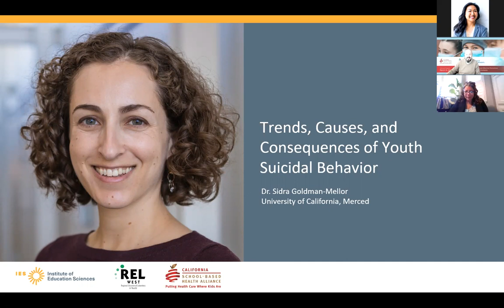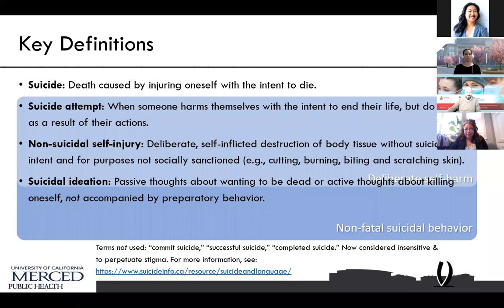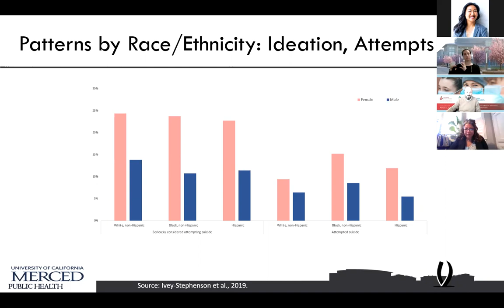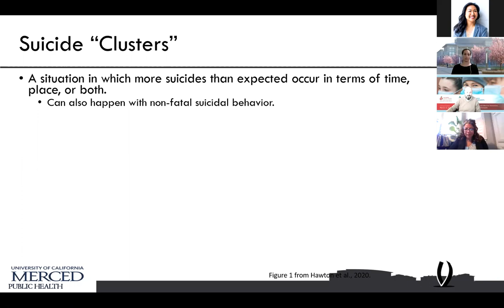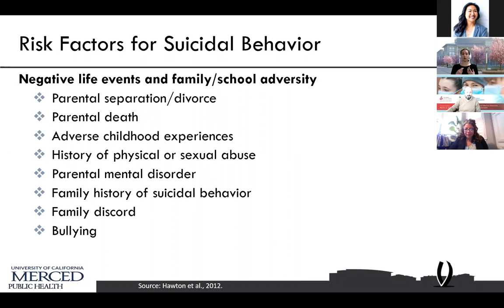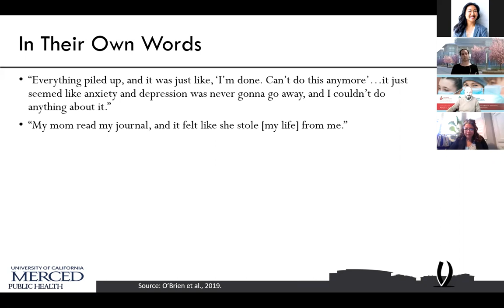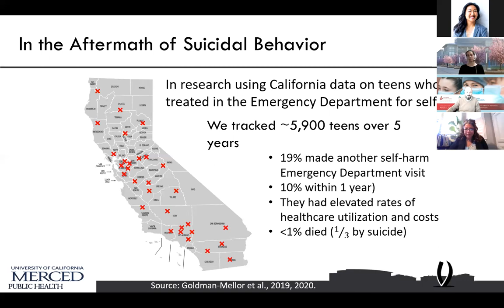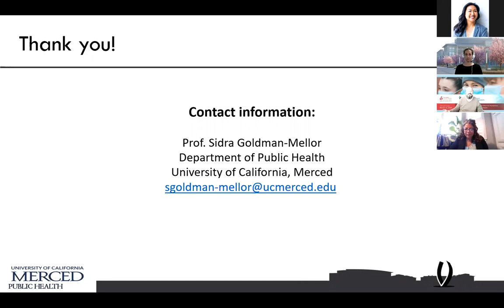Trends, Causes, & Consequences of Youth Suicidal Behavior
March 11, 2021: Learn about the causes, consequences, and rates of youth suicide based on Dr. Sidra Goldman-Mellor's research. Gain insights into youth suicidality in the context of other health, mental health, and environmental risk factors.

Presenter: Dr. Sidra Goldman-Mellor, University of California, Merced